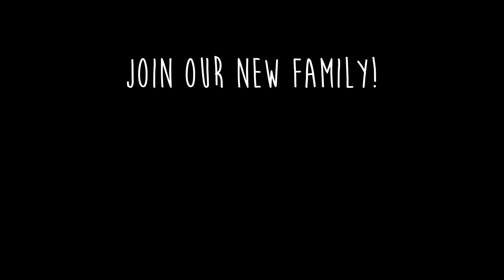How Did My Nails Get SO LONG?! - My Nail Care Routine!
I show you guys my nail care routine for long natural nails! I used to bite my nails, but I quit when my nails started growing fast. I share my tips and tricks to grow longer nails, and how to stop biting your nails.

Prenatal Vitamins
Postnatal Vitamins
Nail Care Kit

FOLLOW US //

SHOP EQUIPMENT //

18-135 Lens
17-55 Lens
Gorilla Tri-Pod
Rx100 V
Lighting Kit

Austin & Jess
1123 N Fairfield Rd #1373